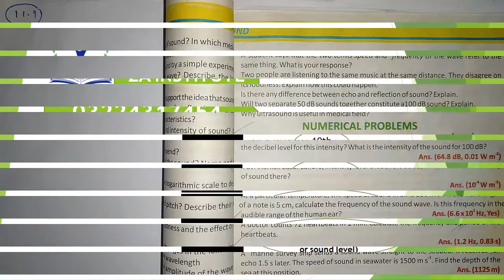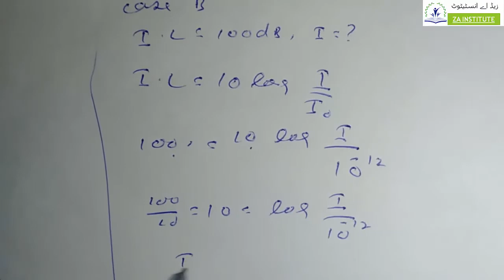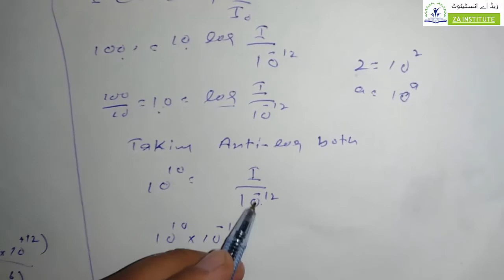10th Physics ch#11(sound) numerical 11.1 Intensity level of sound , intensity urdu-hindi lecture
Intensity level of unknown sound, faintest audible sound, sound level , decibel scale world most effective and most famous lectures about physics
Explanation of simple harmonic motion , simple pendulum,time period formula, wave equation,
Here lecture with easy wording, Explain all term use in specially for weak and confuse students for all Pakistan board like lahore board, Faisalabad board , AJK board , Meer pur board,gujranwala board,arachi Board, Sukkur Board, Hyderabad Board, Larkana Board, Mirpurkhas Board, and Aga Khan Board. BISE Lahore. BISE Gujranwala. BISE Multan. BISE Faisalabad. BISE Sargodha. BISE Rawalpindi. BISE Bahawalpur. BISE DG Khan. AJK Mirpur Board » Bahawalpur Board » Dera Ghazi Khan Board » Faisalabad Board » Federal Board » Gujranwala Board » Multan Board » Rawalpindi Board » Sahiwal Board » Sargodha Board » Higher Education Commission